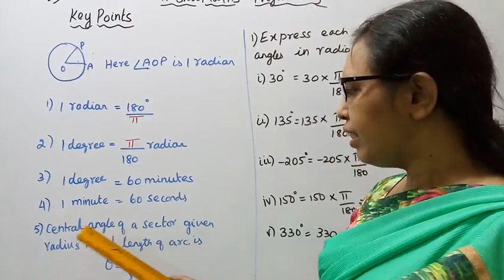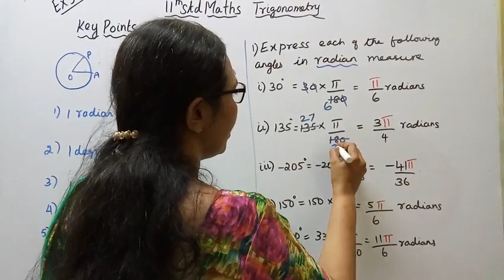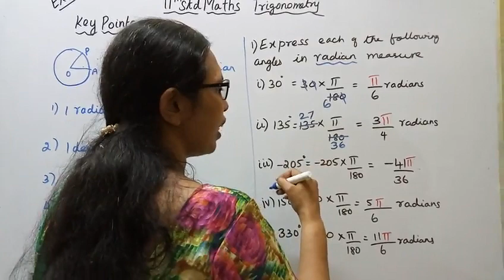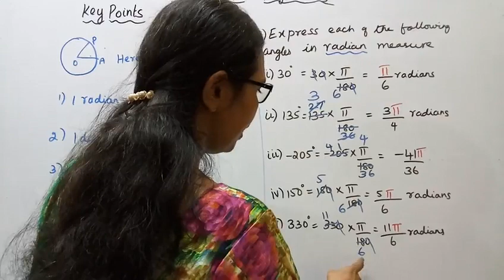T.N.11th maths Exercise:3.2 Sum - 1 | Trigonometry | Chapter - 3.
Dear Students,
New Syllabus
tn11thmathsex:3.2-1#mathsandtamil

Exercise 3.2-INTRODUCTION.
We have degree and radian units to measure angles.one measuring unit is better than another if can be defined in simpler and mre intuitive way. Radian measure is more
convinent for analysis whereas degree measure of an angle is more convinent to
communicate the concept between people.
3.1-Key points
3.2-A recall of basic results
3.3-Radian measure
3.4-Trigonometric functions and thier properties
3.5- Trigonometric identities
3.6- Trigonometric equations
3.7-Properties of triangle
3.8-Application to triangle
3.9-Inverse trigonometric functions.